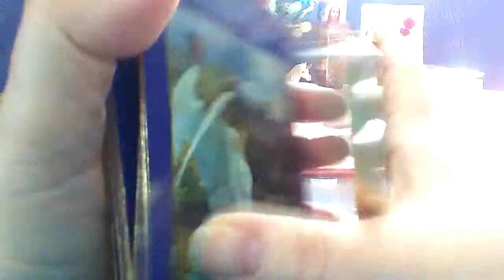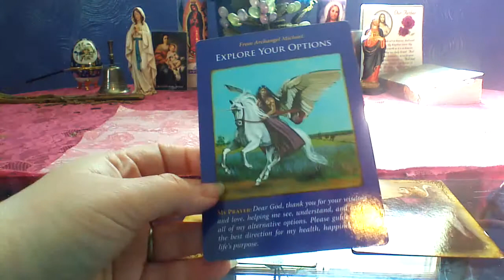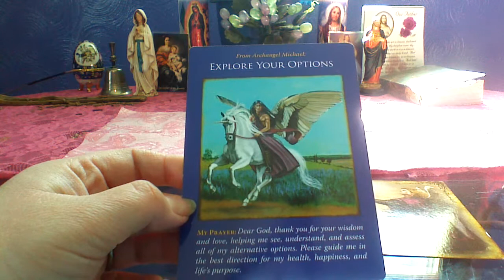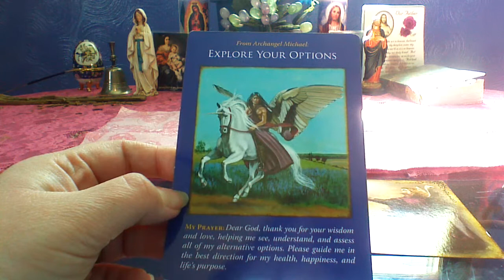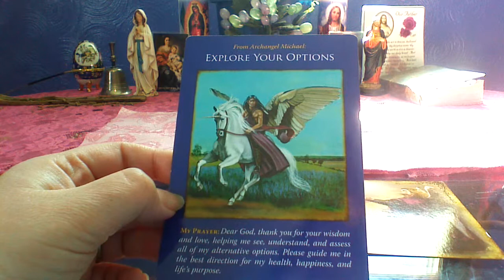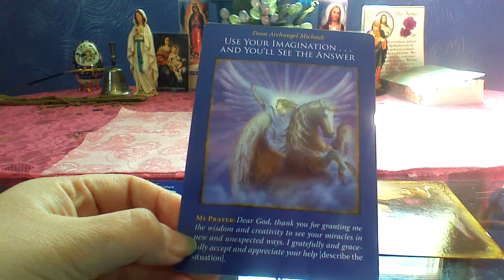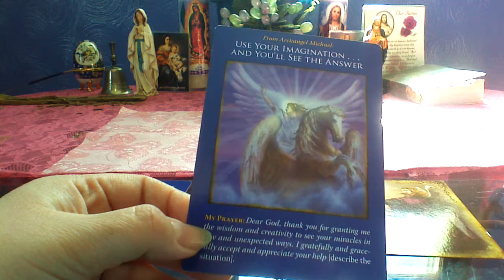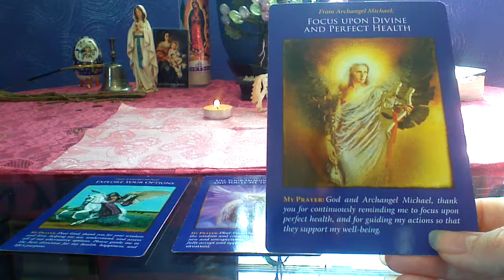daily reading for tuesday march 10th 2015